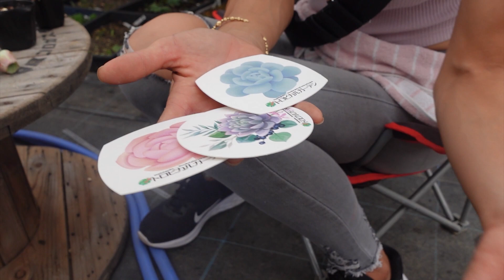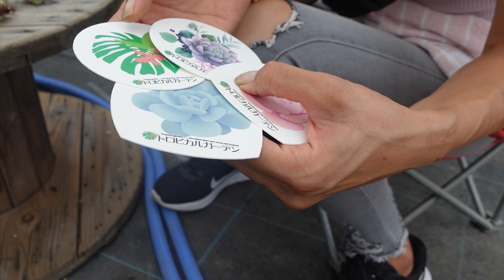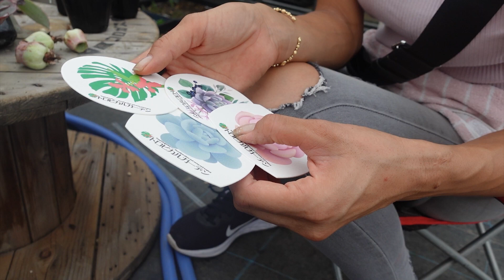【多肉植物】大好評につき!!スーパーセール限定セット第２弾のご案内!!【succulent】トロピカルガーデン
大好評につき!!
スーパーセール
限定セット
第２弾のご案内!!
動画内で4種類でご案内してしまいましたが、昨日と同じく、5種類目はランダムでお届けいたします(*^^*)

トロピカルガーデンは群馬県と隣接するの埼玉県でエケベリアをメインとした多肉植物を取り扱っています。韓国を中心に、その他各国からの輸入苗、オリジナル交配種、有名趣味家産の交配苗などを、ネット販売、または日にち限定でハウス販売をしています。ハウス販売は不定期営業ですので、ご来店の際には必ず事前予約をお願いします。

多肉植物、輸入苗、オリジナル交配品種、サボテン等販売してます。